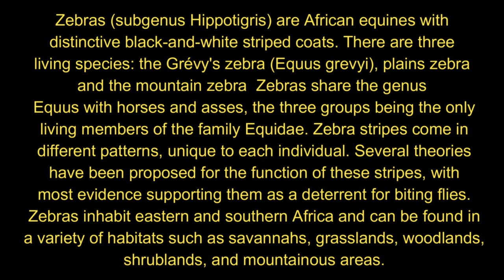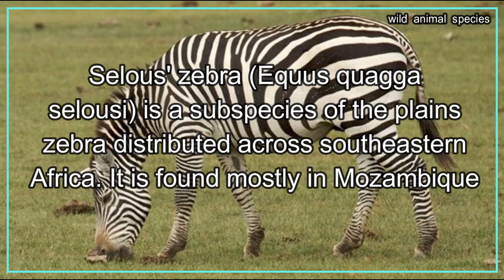All Zebra Species / types of zebra / subgenus Hippotigris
Zebras  (subgenus Hippotigris) are African equines with distinctive black-and-white striped coats. There are three living species: the Grévy's zebra (Equus grevyi), plains zebra (E. quagga), and the mountain zebra (E. zebra). Zebras share the genus Equus with horses and asses, the three groups being the only living members of the family Equidae. Zebra stripes come in different patterns, unique to each individual. Several theories have been proposed for the function of these stripes, with most evidence supporting them as a deterrent for biting flies. Zebras inhabit eastern and southern Africa and can be found in a variety of habitats such as savannahs, grasslands, woodlands, shrublands, and mountainous areas.